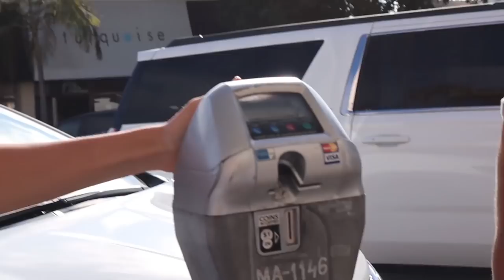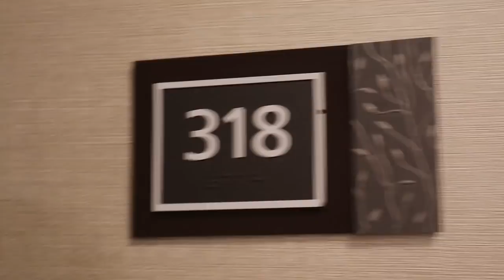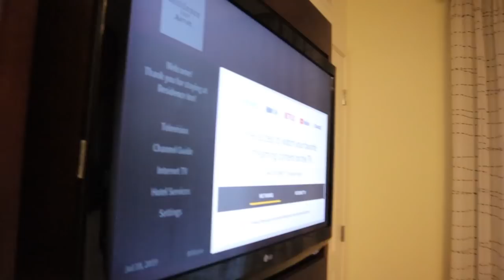Car Shopping With Brennan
Brennan and I fly to California for his water polo Junior Olympics tournament and following tradition, we scour the whole rental car lot for the perfect rental car. We choose a familiar model :-) Ryan shares new magic tricks with dad , Brennan gets my credit card stuck in the meter and we share a hotel room tour!  Join Our FAMMELLY Adventure!